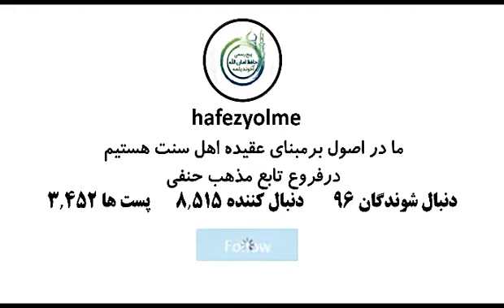açyklama takazasy Rahmani ahundan جلسه 3 آچقلمه تقاضا سی داود آخوند رحمانی دن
تصویری ترکمنی👆👇

آچقلمه تقاضا سی داود آخوند رحمانی دن 👈 جلسه 3

موضوع به فارسی 👈 دعا کردن به حرمت اعمال در مذهب حنفی چه حکمی دارد ؟

موضوع به ترکمنی 👈 اعمال لرنینگ حرمتنه دعا ادمک ناپورم ؟

رحمانی آخوند - ج 3

مطالب مفتی یلمه را در 👈 گوگل 👉 با سرچ 👈 مفتی حافظ امان الله یلمه

می توانید به راحتی در 👈 اینستاگرام 👈 آپارات 👈 فیس بوک 👈 یوتیوب 👈 تلگرام 👈 بهره مند شوید. گروه ایشان در واتساپ نیز فعال می باشد.